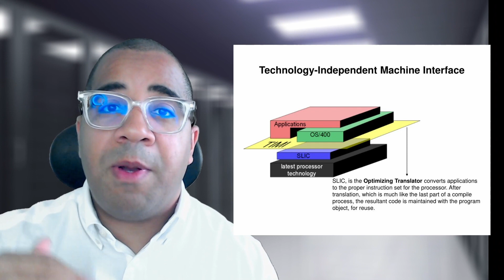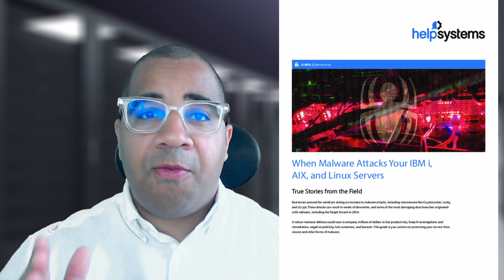Historia IBM i (No del AS/400)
Te presentamos la historia de este Equipo que posteriormente se convirtió en Sistema Operativo IBM i sobre los Servidores Power Systems.
Su evolución desde S/38, S/36, AS/400, System i, iSeries hasta llegar a convertirse en IBM i. Sus características principales y el futuro dentro del ámbito empresarial.
Déjanos en comentarios ¿Cómo le llamas?

Te invitamos a visitar nuestra página y conocer todas las soluciones que tiene CDS Americas para ofrecerte: